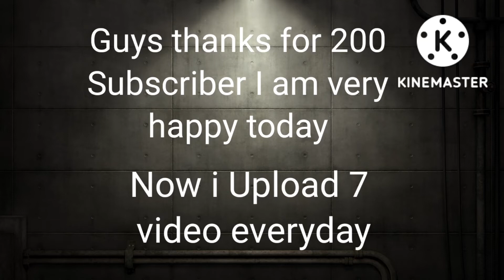200 subscriber surprise video